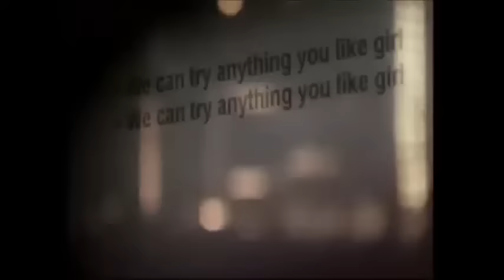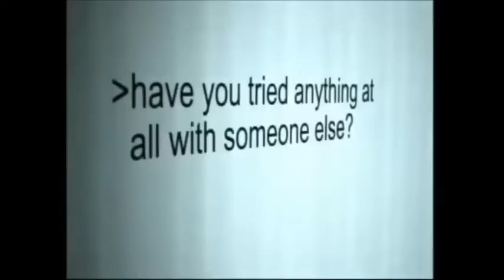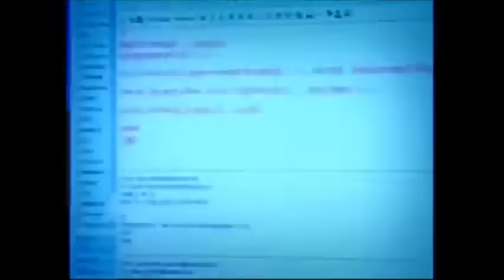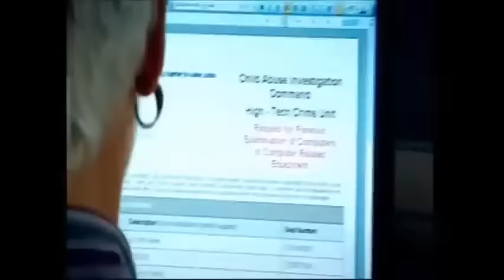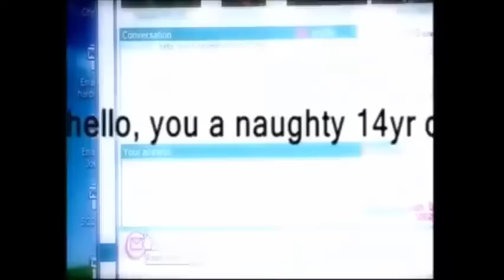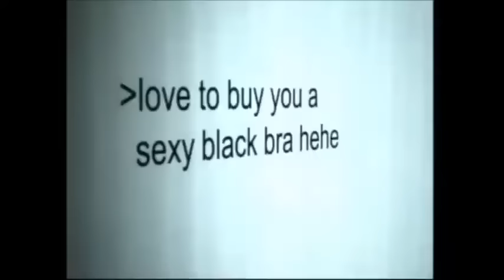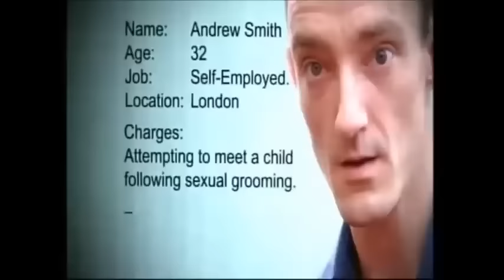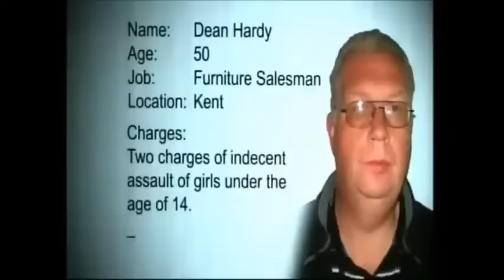How To Catch A Predator Special Unit - Crime Investigation Documentary UK 2024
How To Catch A Predator Special Unit - Crime Investigation Documentary UK 2024, The Predator Unit works in conjunction with the Hi-Tech Crime Unit to examine computers used by suspected offenders, including computers used in public areas or via remote connections.

This use of technology to identify and arrest suspects is referred to as "proactive policing".

The unit was the subject of a series of BBC television programmes concerning the Hunt for Britain's Predators, which were the subject of a record 23,000 calls to the BBC Audience Line.

It was responsible for the final break-up of the advocacy group called the Predator Information Exchange.